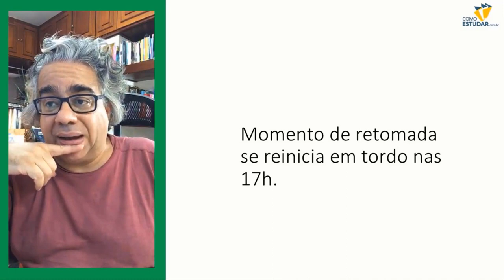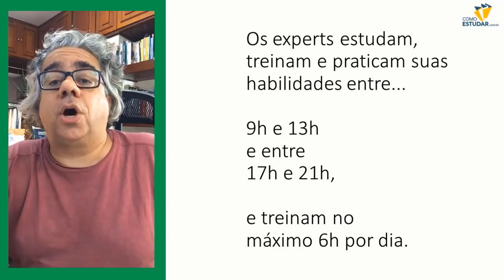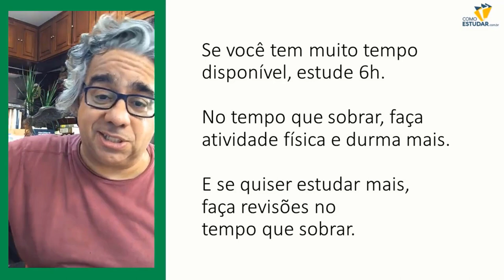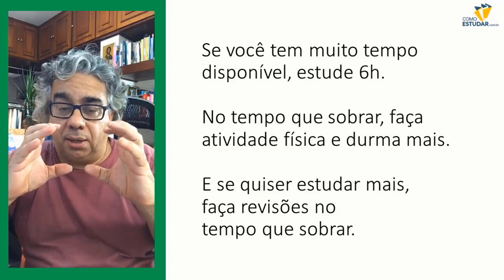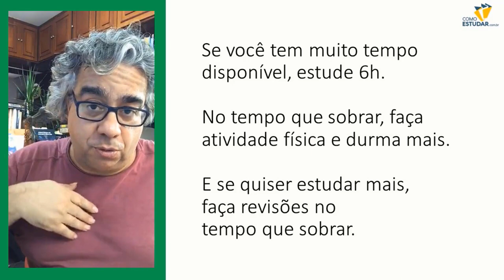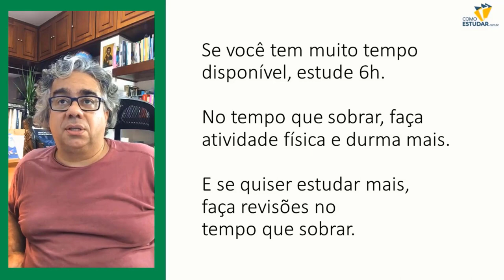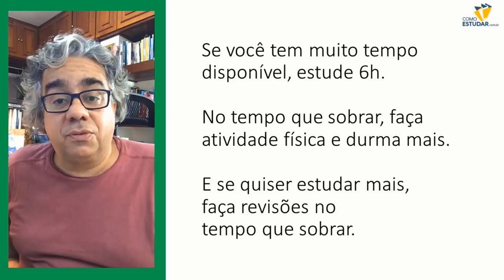Você deve estudar menos do que você imagina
APROVADO EM 1 ANO - Você deve estudar menos do que você imagina